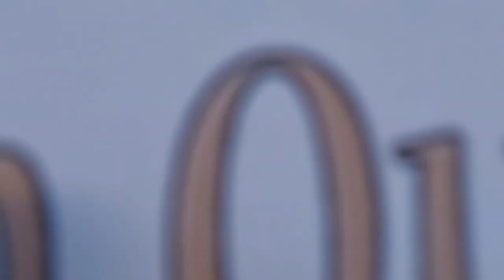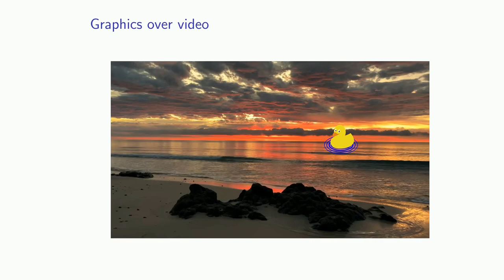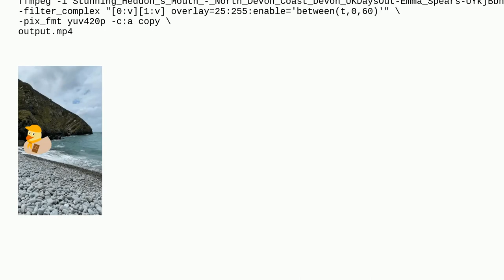Tex: Isn't it possible to display text over a video?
Isn't it possible to display text over a video?

A special thanks goes out to the community

  tikz-pgf multimedia overlays